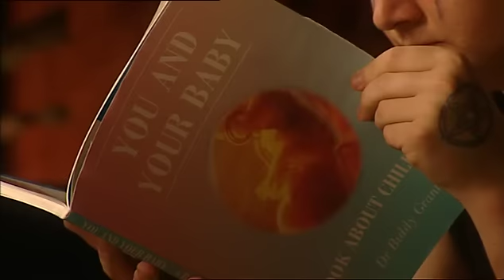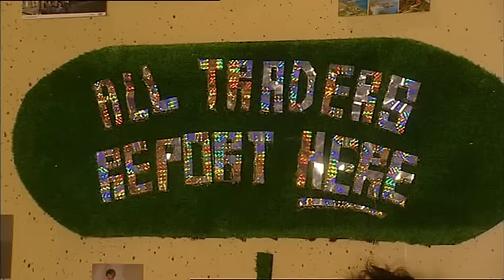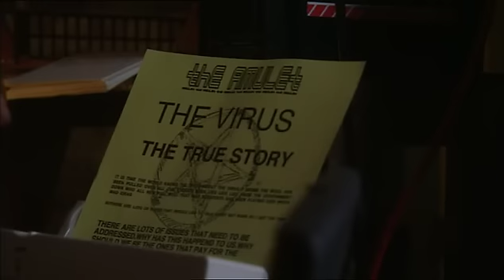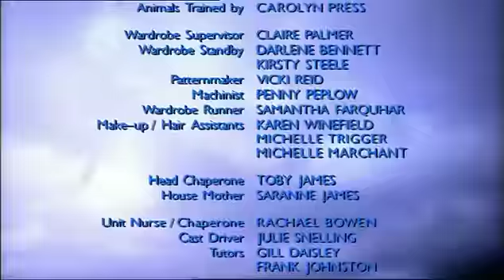The Tribe - Season 2 - Episode 30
Episode Thirty of the The Tribe Series Two! | The close friendship between Patsy and Cloe is put under strain as they vie for the attentions of Dal. Others in the Mall are more concerned about the Chosen and Guardian building and consolidating their hold over most of the sectors.